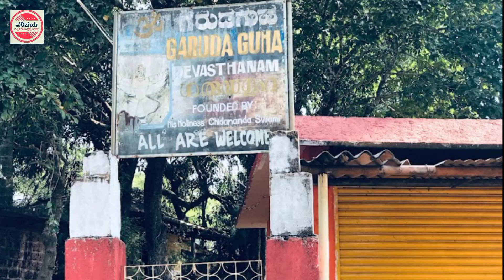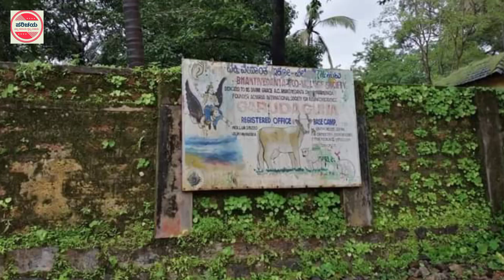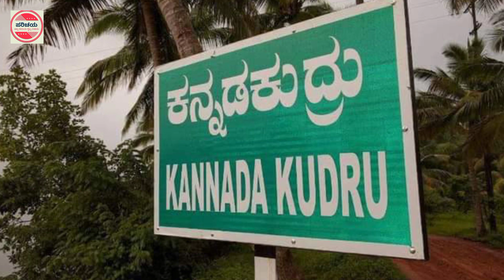ಕೊಲ್ಲೂರಿನ ಪವಿತ್ರ ಸೌಪರ್ಣಿಕಾ ನದಿಯ ವಿಸ್ಮಯಗಳು | Souparnika River | Kollur Mookambika temple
Souparnika River or Sowparnika nadi is a river flowing through Kundapur taluk in Karnataka, India. It joins with the Varahi River, Kedaka River, Chakra River, and Kubja River known as Panchagangavali river and merges into the Arabian Sea. It flows near Mookambika temple, Kollur hence sometimes known as Kolluru nadi and is considered holy river by devotees of the temple.
ಕೊಲ್ಲೂರು ಮೂಕಾಂಬಿಕಾ ಕ್ಷೇತ್ರದ ಪವಿತ್ರ ನದಿ ಸೌಪರ್ಣಿಕಾ.